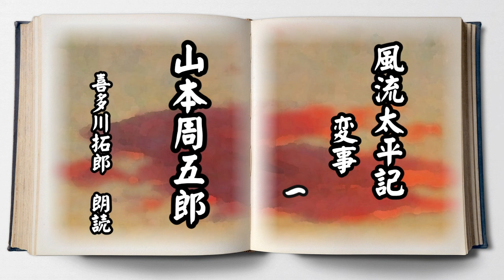山本周五郎「風流太平記」変事一 長崎から江戸へ戻ってきた万三郎だが・・・ 声優ナレーターの喜多川拓郎が朗読します ちょっと一休み、心の休息に癒やしの朗読を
長崎から江戸へ戻ってきた万三郎が、衝撃的な知らせを受けるところから物語は始まります。山本周五郎「風流太平記」変事一
声優ナレーターの喜多川拓郎が朗読します
お仕事お疲れ様です。珈琲のお供に癒やしの朗読をお楽しみください。

１９５２年(昭和２７年)１２月～翌年７月　『四国新聞』
『風流太平記』は、歴史ミステリーとしても、人間ドラマとしても楽しめる作品です。幕末という動乱の時代を舞台に、人々の生き様を描いた山本周五郎の代表作の一つ

喜多塾　VoiceMethod
声優ナレーター　プロのためのオンライン個人レッスン

あさがや朗読教室　朗読ワークショップ参加者募集。

１０分でよくなる滑舌レッスン
声の教室　VoiceDock、発声や滑舌のお悩み
オンライン　無料カウンセリングはこちら